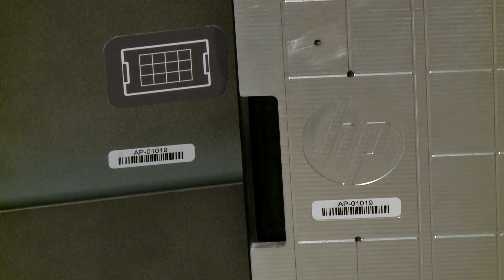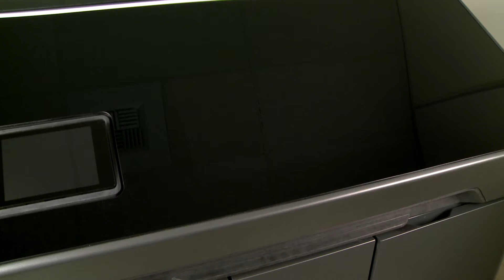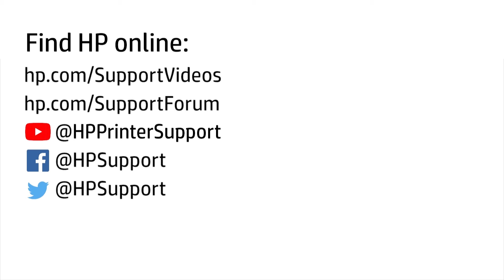Align the Printheads | HP Jet Fusion 300 and 500 3D Printer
Learn how to align the Printheads in the HP Jet Fusion 300 and 500 3D Printer Series.

Chapters:
00:00 Introduction
00:17 Open the top cover
00:20 Retrieve alignment plate
00:40 Print a test page
01:19 Print the first alignment page
01:33 Open drawer cover B4
01:47 Scan first alignment page, repeat process six times
02:10 Check second diagnostic page
02:32 Replace alignment plate
02:41 Close the top cover

Follow these steps to align the Printheads in the HP Jet Fusion 300 and 500 3D Printer Series:
- When prompted by the front panel touch Align.
- Open the top cover.
- Open the agent door and take the alignment plate from inside the door.
- The number on the plate must match the number on the door.
- Put the alignment plate on the bed and push it down completely.
- The HP logo on the plate should be facing up on the left of the build chamber.
- Fan six sheets of plain white A4 or US letter sized paper, removing any pieces that are bent or torn.
- Load one sheet of paper on top of the alignment plate.
- Close the top cover and touch Continue on the front panel to print a test page.
- Open the top cover and remove the test page.
- Check the printed diagnostic page. Lines on the test page should be straight, continuous, and the same color.
- Any differences indicate that alignment may be needed.
- Check the user guide for more information.
- Load another sheet of paper on top of the alignment plate.
- Close the top cover and then touch Print to print the first alignment page.
- Open the top cover and remove the alignment page.
- Locate the scanner next to the wayfinding LED and push on the drawer cover B4 to release it and open it.
- Then open the scanner paper input and paper output trays to prepare the scanner for use.
- Load the first alignment page face down on the scanner input tray. The scanner LED light turns on.
- On the front panel, touch Scan.
- Repeat this process for all six alignment pages.
- With the last page scanned, remove all alignment pages, close the input and output trays, and then push in the scanner drawer to close it.
- Load another sheet of paper on the alignment plate.
- Close the top cover. A second diagnostic page will be printed again to confirm printhead alignment.
- Lines on the test page should be straight, continuous, and the same color. Any differences may require additional troubleshooting.
- Remove the alignment plate. Store it in the slot inside the agent door and close the agent door.
- Close the top cover.